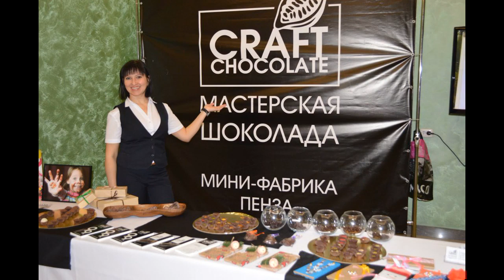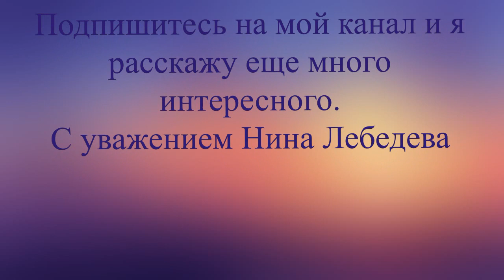Где поесть в Пензе? Мастерская шоколада. Пешком по России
travel travelrussia ЧтоПосмотретьвРоссии Путешествие по России Пешком_по_России Если вы хотите вкусно и интересно провести время в Пензе. Вам в "Мастерскую шоколада". Здесь Вам предложать только что сделанный шоколад, вкусный кофе, бесплатный WI-FI, выможете заказать мастер-класс по изготовлению шоколада. Прибрежный бул., 3, микрорайон Город Спутник, село Засечное